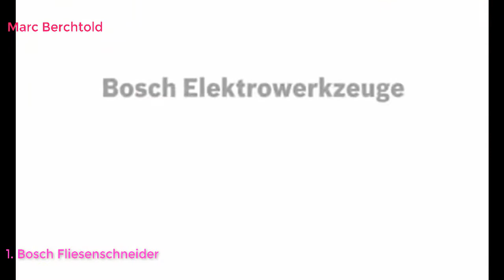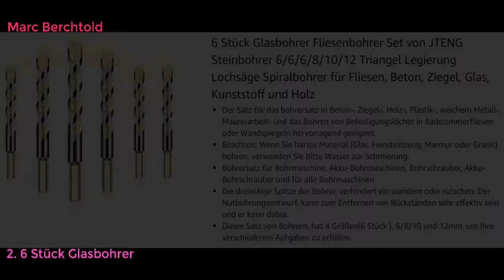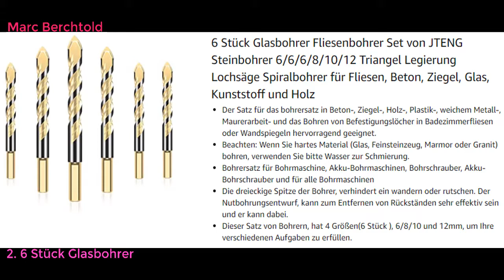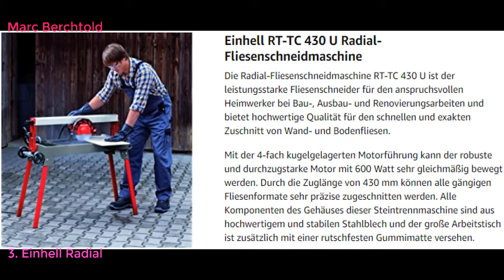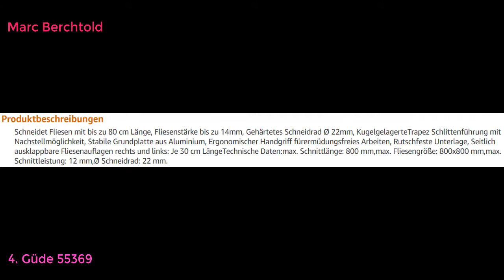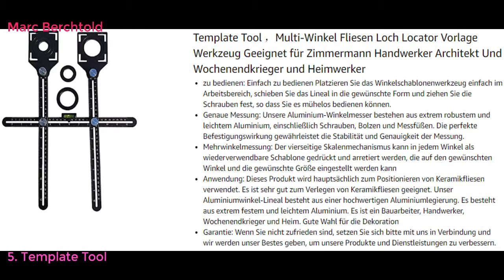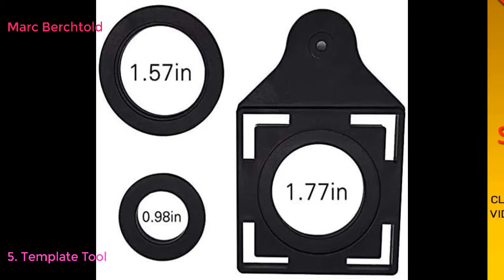Top 10 Best Elektro-Fliesenschneider in Deutschland 2021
Top 10 Best Elektro-Fliesenschneider in Deutschland LINK
Bosch Fliesenschneider PTC 640 (Fliesenstärke: 12mm, Schnittlänge: 640mm, Diagonalschnittlänger: 450 mm, im Karton)
6 Stück Glasbohrer Fliesenbohrer Set von JTENG Steinbohrer 6/6/6/8/10/12 Triangel Legierung Lochsäge Spiralbohrer für Fliesen, Beton, Ziegel, Glas, Kunststoff und Holz
Einhell Radial-Fliesenschneidmaschine RT-TC 430 U (600 W, Schnitthöhe 25 mm, Tischgröße 500x385 mm, Trennscheibe Ø 180 mm, Untergestell)
Güde 55369 GHF 800 Handfliesenschneider (Rutschfeste Unterlage, Fliesenstärke bis zu 14mm, bis zu 80 cm Länge)
Template Tool ，Multi-Winkel Fliesen Loch Locator Vorlage Werkzeug Geeignet für Zimmermann Handwerker Architekt Und Wochenendkrieger und Heimwerker
Mannesmann Fliesenschneidmaschine, schwere Ausführung, M63500
Hartmetall Fliesenzange YG-8X Fliesen Mosaik Schnitt Knabber Schneid Zange 200mm
Premium Profi Diamant Fliesenfräser - Vollbohrer, Fliesenbohrer, Trockenbohrer, Fingerfräser Ø 10mm oder 20 mm M14 Aufnahme (10mm)
Hakkin 5 Stück Glasbohrer Fliesenbohrer Set 6mm, 6mm,8mm, 10mm, 12mm für Fliesen, Beton, Ziegel, Glas, Kunststoff und Holz
VOKIT Glasbohrer Fliesenbohrer Steinbohrer Set 6mm, 6mm,8mm, 10mm, 12mm für Fliesen, Beton, Ziegel, Glas, Kunststoff und Holz 5 Stück